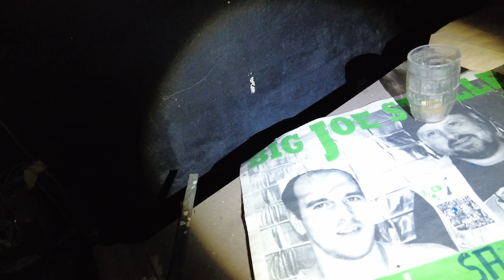❌ Der Sensenmann war schon da 😱😱😱❌ Die Kirche der Waltons Anno 1860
Horridooo Freunde immer am Zaun entlang bis das Loch kommt. Zack Pau 🤘
Ihr wollt uns untterstützen dann werde Kanalmitglied 😺😃

DJI Action Cam
Osmo Pocket 2
Kätzchen Cam

✘ Jack Amazon Wunschliste  🤘
✘ Kätzchen Amazon Wunschliste 😺
✘ Unsere Paketadresse: 📦
Jan Limberg
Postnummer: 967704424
Pakstation: Nr.:  140
PLZ: 45147
Ort: Essen
Danke an alle für eure Unterstützung :))
Bei den mit (*) markierten Links handelt es sich um Partnerlinks durch welche wir eine kleine Provision bekomme, wenn ihr auf die LINKS klickt und etwas bestellt. Wer uns unterstützen mag, ist dadurch herzlich eingeladen. Dadurch entstehen euch natürlich keine zusätzlichen Kosten.